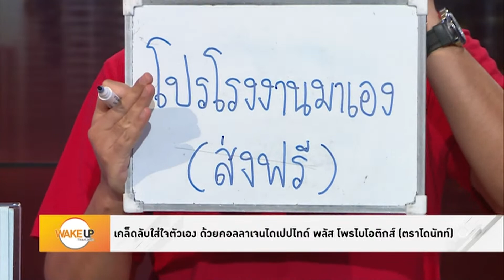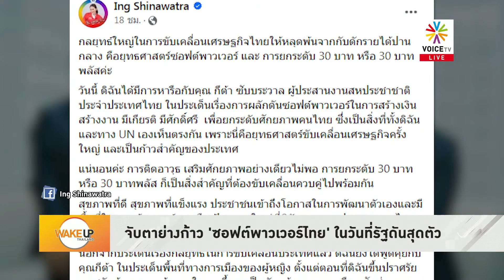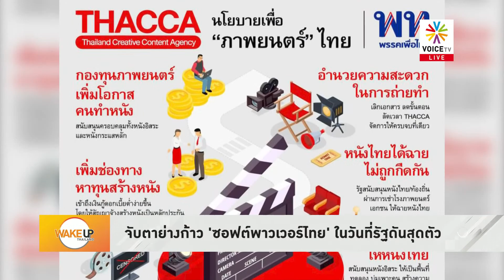กระแสแรง! ชง ยกเลิกลอยกระทง ชาวเน็ตมองทำลายแหล่งน้ำมากกว่าขอขมา